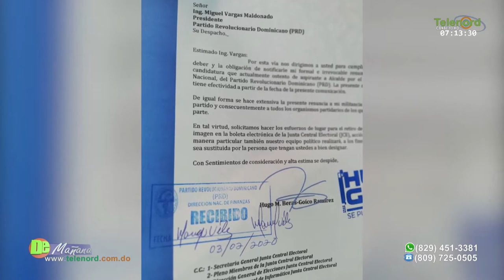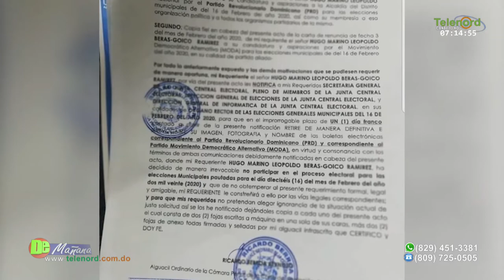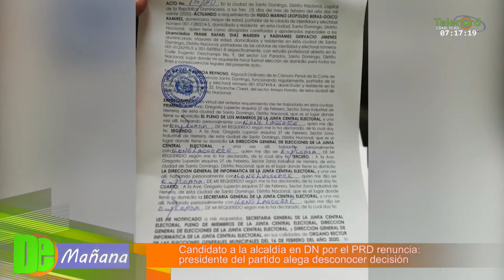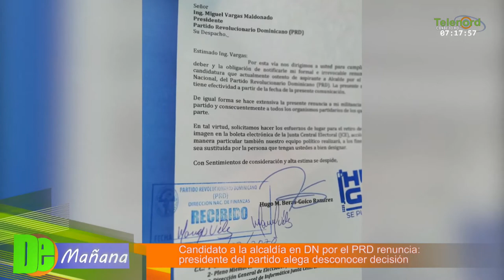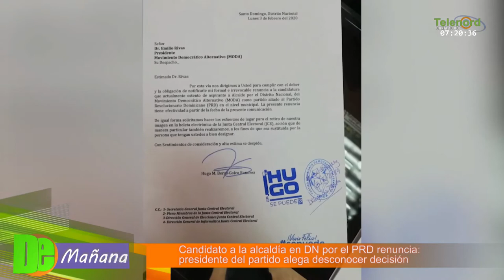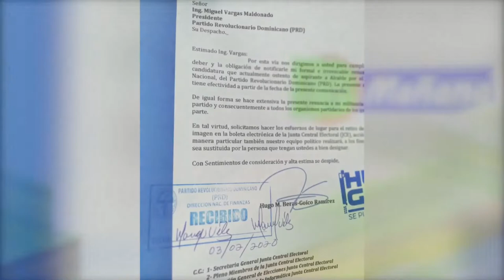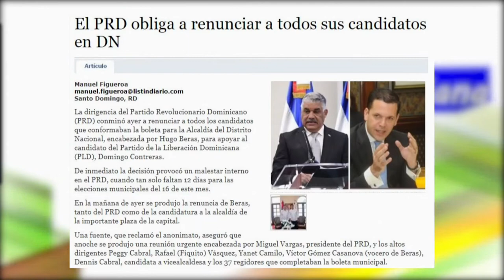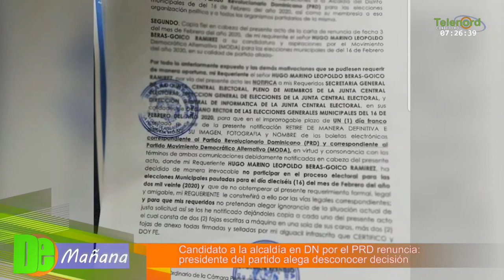Renuncia de Hugo Beras a candidatura para alcalde del DN debilita al PRD Debate en De Mañana